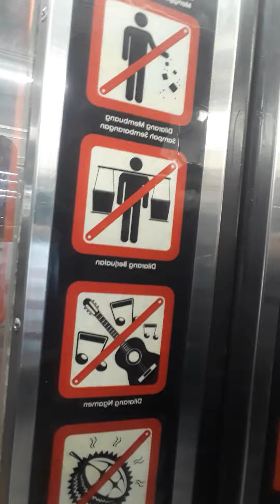pertemuan yang gagal tapi senang dapat ambil gambar keramaian KAi comuter sore ini.(travelling#3)